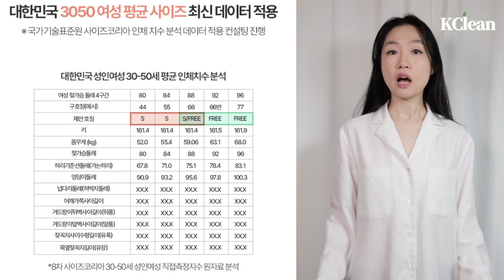건조하고 가려운 건성, 민감성 피부관리💧 바디케어를 위한 잠옷, 홈웨어 파자마 추천 | 라운지웨어, 잠옷 브랜드 추천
9/9 ~ 9/27 한정기간 콜라겐 웨어 와디즈 앵콜 펀딩 놓치지 마세요✨

안녕하세요. 린입니다 :)

그동안 건강하고 클린한 일상 보내셨나요?

퓨리추얼 콜라겐 웨어2 개발로 바쁘게 보내다보니 영상 업로드가 늦어졌네요😂

마감 몇 시간 남지 않았지만, 콜라겐웨어 2 와디즈 펀딩
팔로워 분들께 공유하고 싶어 영상 부랴부랴 업로드해 봤어요😇💙

처음이자 마지막 런칭 할인 혜택 놓치지 마세요✨

그럼 또 건강한 라이프 뷰티 영상으로 찾아올게요!